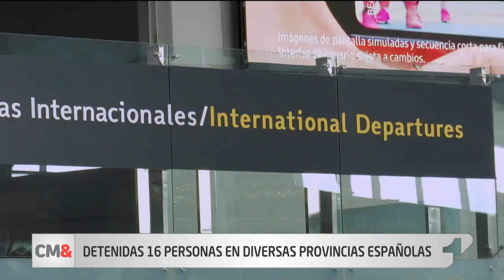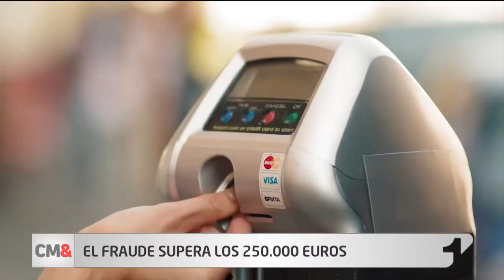Cae en España red que hackeaba tarjetas para pagar entrada de colombianos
Gracias a labores conjuntas entre la Policía española con el Servicio Secreto de Estados Unidos se logró la captura de 16 personas que presuntamente usaban tarjetas bancarias hackeadas para financiar la entrada ilegal de ciudadanos colombianos a España, y que habría defraudado más de 250.000 euros.